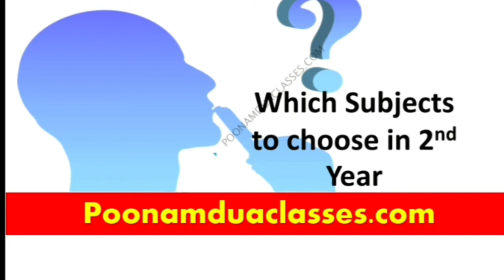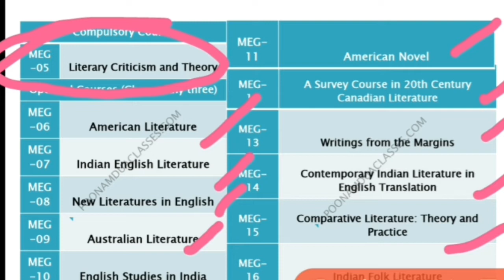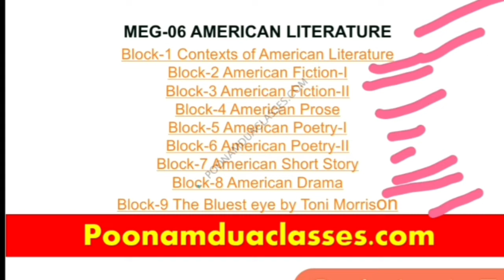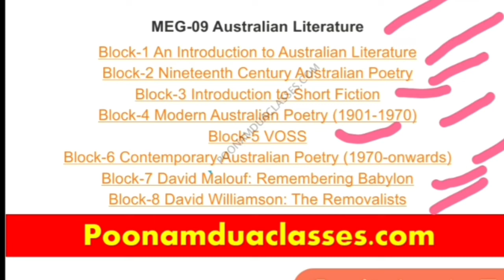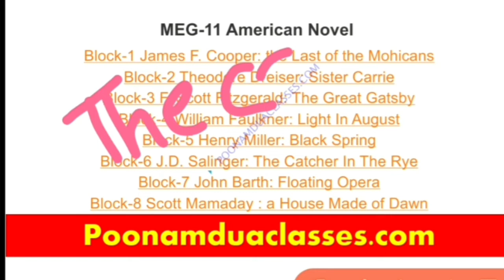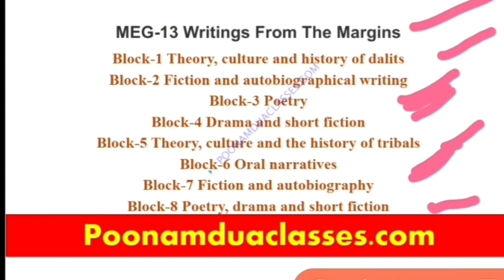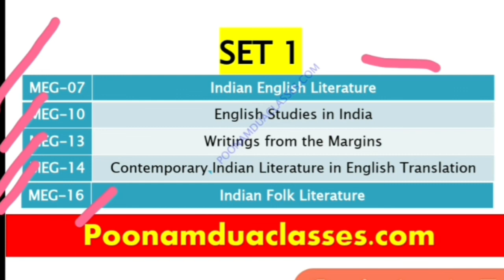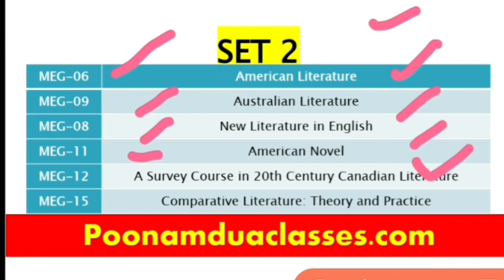WHICH SUBJECTS TO CHOOSE IN SECOND YEAR re registration MA ENGLISH IGNOU DISCUSSION BY POONAM DUA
WHICH SUBJECTS TO CHOOSE IN SECOND YEAR MA ENGLISH IGNOU DISCUSSION BY POONAM DUA
What to choose during reregitration of MEG MA ENGLISH IGNOU
IGNOU MA English Second Year Syllabus
Compulsory Course
MEG-05 Literary Criticism and Theory
Optional Courses (Choose any three)

MEG-15 Comparative Literature: Theory and Practice